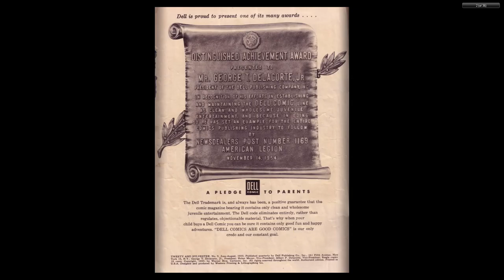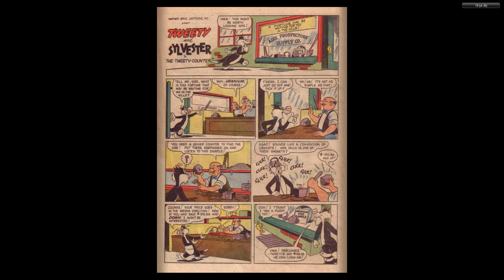Dell Tweety and Sylvester #009